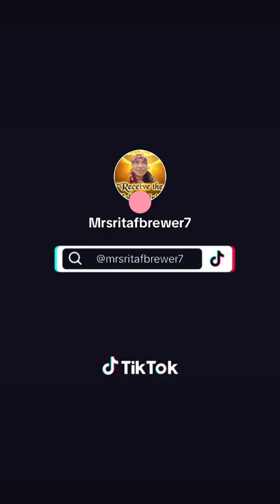🥰😘AM SUPER HAPPY FOR MY HAIR